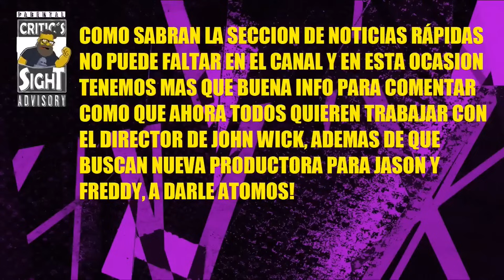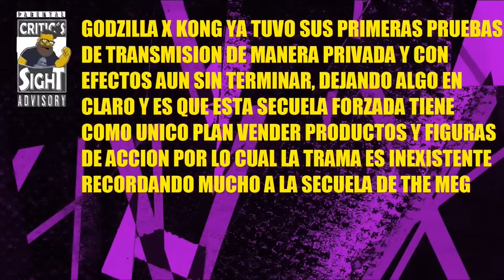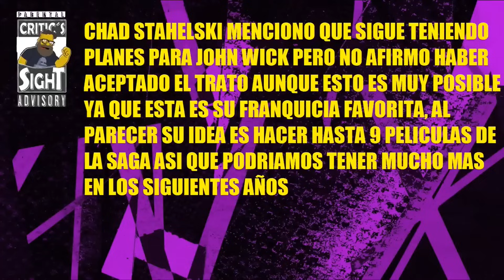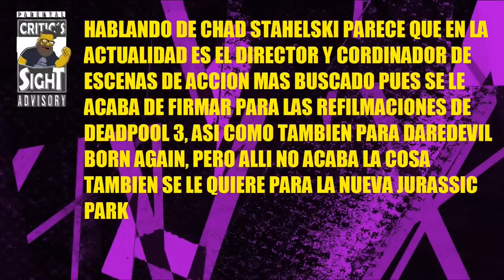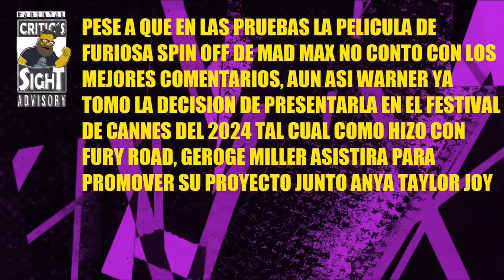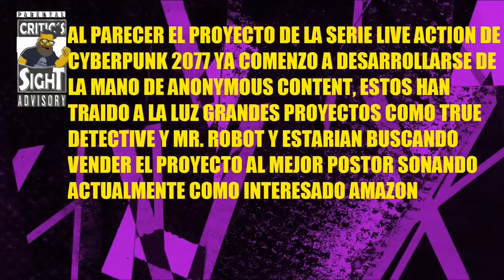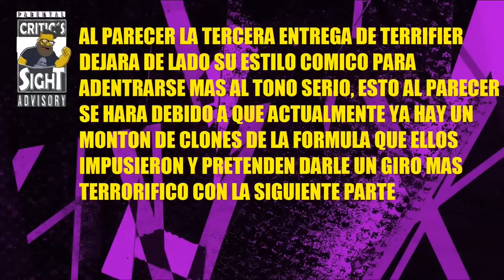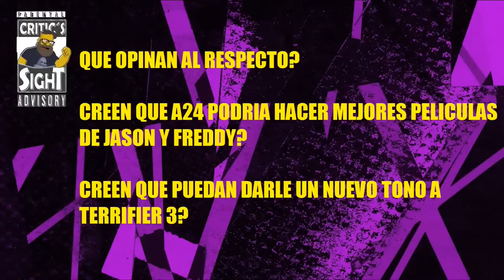NOTICIAS RÁPIDAS! CELL Y FREEZER GT, ADIOS A REMAKE DEL MARIACHI, FREDDY YJASON YA NO CON BLUMHOUSE